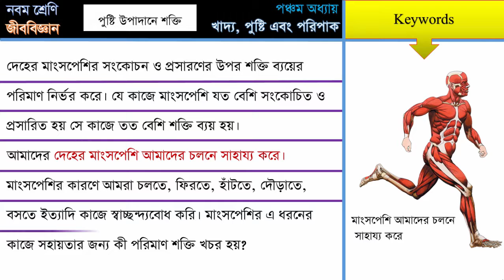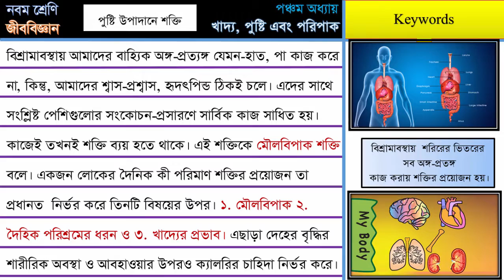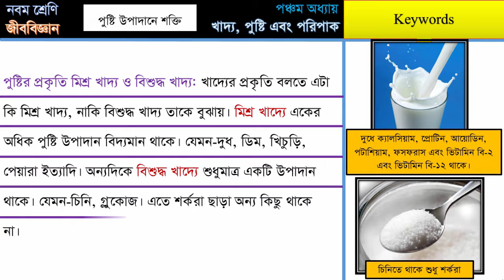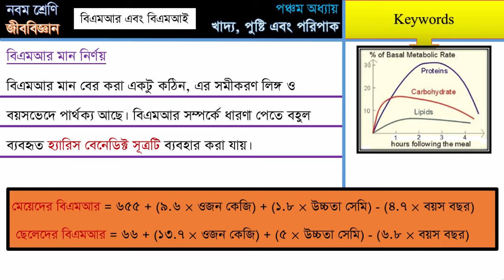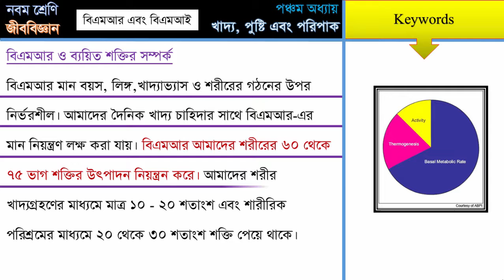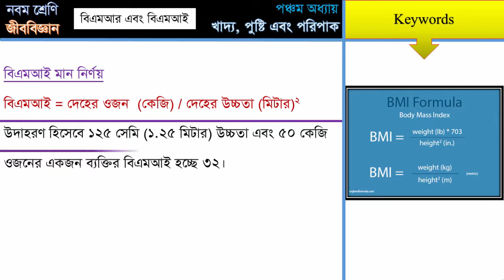5_12 পুষ্টি উপাদানে শক্তি, বি এম আর এবং বি এম আই